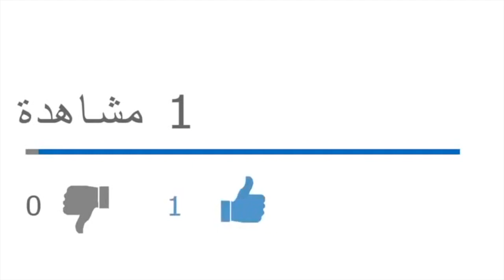بصمات بوتفليقة قائمة وواضحة ومعلنة في دستور الرئيس عبدالمجيد تبون